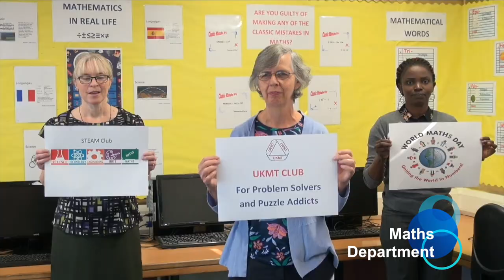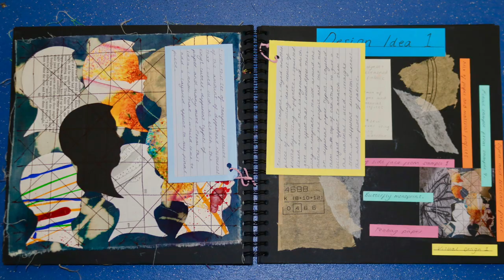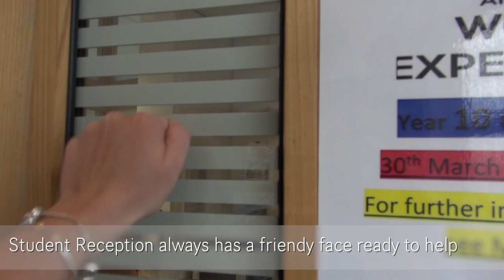Barnwood Park Open Day Virtual Tour 2020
We are delighted to welcome you to our Virtual Open Day. We are sorry that we can't invite you into school this year but the safety of everyone has to come first. We have been working hard to ensure that our Virtual Open Day gives you a real insight of what it is to be part of the Barnwood Park family and why we are the most in demand school in Gloucester.

Please sit back and enjoy our film which includes information from all the subjects we offer, a chat with Year 7s, a presentation from our Head Girl and Prefect Cabinet, and a virtual tour of the school.